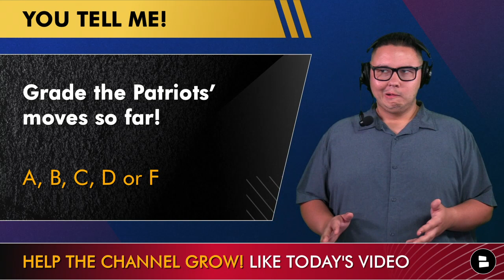New England Patriots Rumors: Sign Marcus Peters In 2023 NFL Free Agency?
Patriots rumors on today’s show are heating up! Should New England consider signing cornerback Marcus Peters in 2023 NFL Free Agency? The 2-time Pro Bowl CB has played for several teams throughout his NFL career, with stints playing for the Kansas City Chiefs (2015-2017), Los Angeles Rams (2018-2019) and Baltimore Ravens (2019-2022). The addition of Marcus Peters to the Patriots secondary would help bolster their defense with his veteran experience in the NFL, having played since the 2015 season. Would Patriots general manager and head coach Bill Belichick consider a move for Peters? Patriots Today host Tyler Jones is back to break down his thoughts on the possibility of Marcus Peters signing with New England on today’s show!

Get ready for the 2023 NFL Draft and NFL free agency with Patriots Today on YouTube. Our channel delivers the latest New England Patriots news, rumors, and updates.

- Trey Lance To New England? New England Patriots Rumors On Trading Away Mac Jones To The 49ers
- Patriots Draft Rumors: ESPN Report Says New England Could AVOID WR In Round 1 + Trace McSorley Signs

New England Patriots news and rumors: Keep up with the Patriots by visiting Chat Sports! Our site features articles from trusted sources like Pats Pulpit, Sports Illustrated, and USA Today. Get the latest news, rumors, and NFL Draft insights